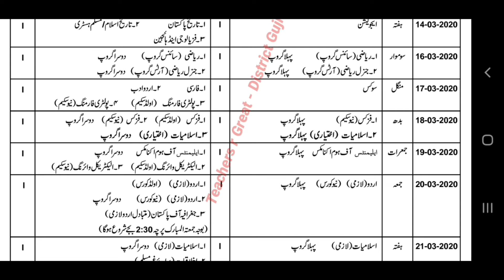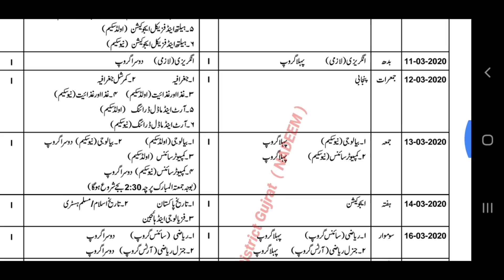9th claas date sheet 2020 for all Punjab boards || Official date sheet of 9th 2020